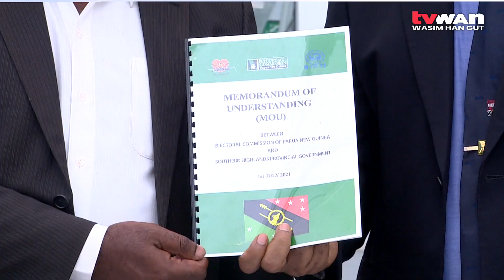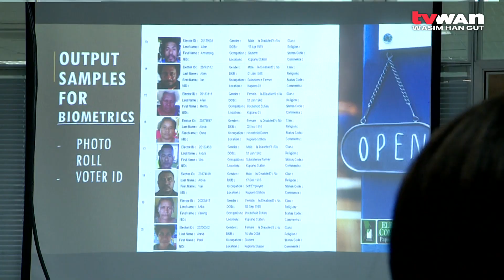PNGEC Prioritizes Partnerships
The Papua New Guinea Electoral Commission has signed a memorandum of understanding with the Southern Highlands Provincial Administration.

The provincial administration will assist the electoral commission to update the electoral roll in the province.